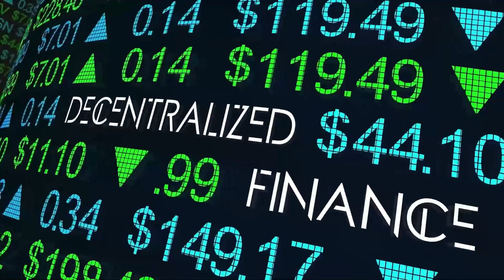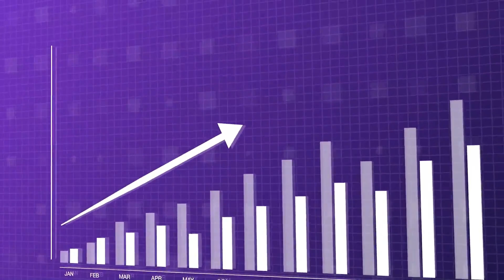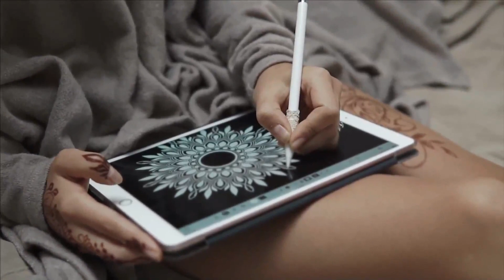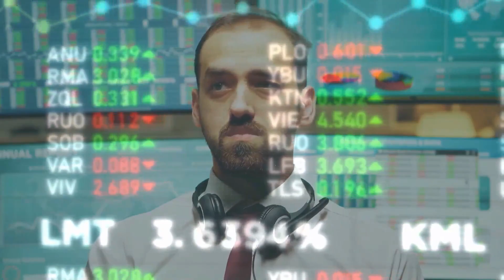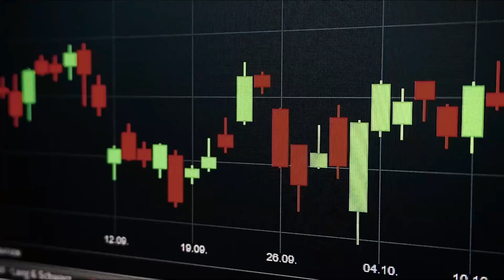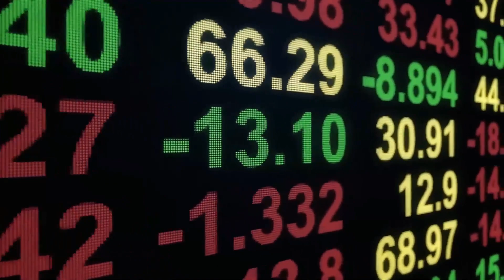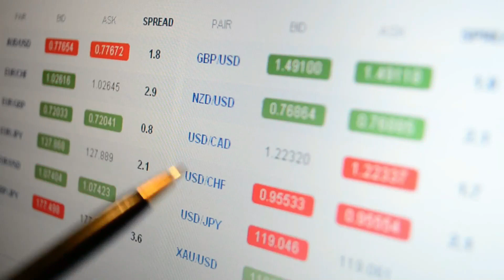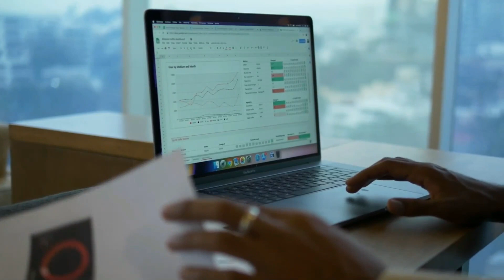IMMUTABLE X - HUGE OPPORTUNITY!!!! (MUST WATCH 🚨) | nft - crypto news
If you are not a sheep and want to be successful, start watching now!!!

Stacking Stocks provides you with financial information on the best stocks to buy, recent news on the stock market, IPO's, penny stocks to buy, dividend stocks, crypto and many more!!!

Get commission with my link if you want to create a account on binance